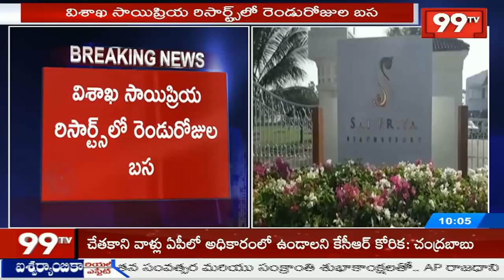విజయనగరం జనసైనికులతోజనసేనాని సమావేశం Pawan Kalyan To Meet vizianagaram Janasainiks | Janasena |99TV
విజయనగరం జనసైనికులతో జనసేనాని సమావేశం Pawan Kalyan Meet To vizianagaram Janasainiks | 99TV Telugu.